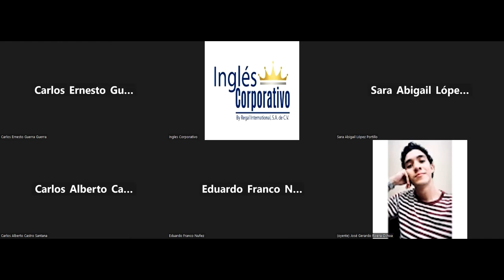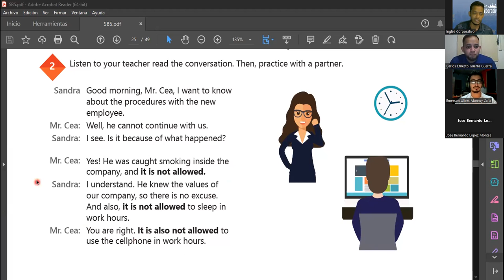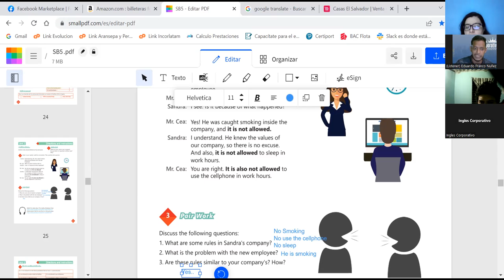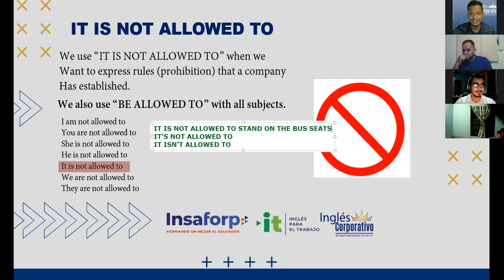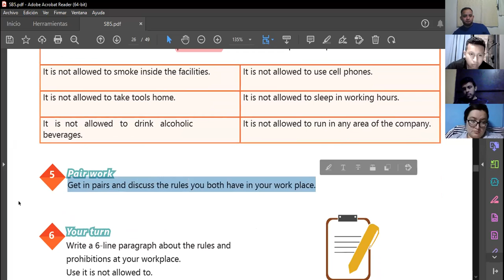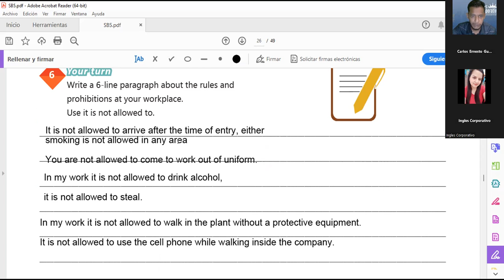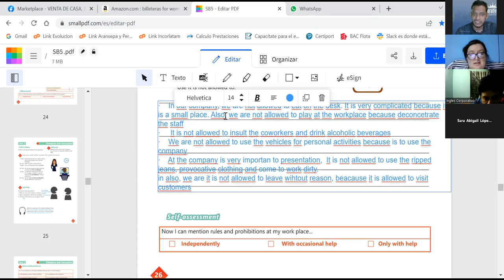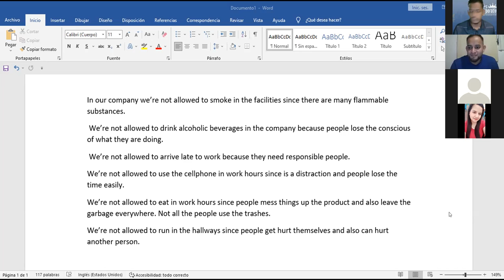Inglés Corporativo-11.11.2022-GIVING INSTRUCTIONS PRACTICE